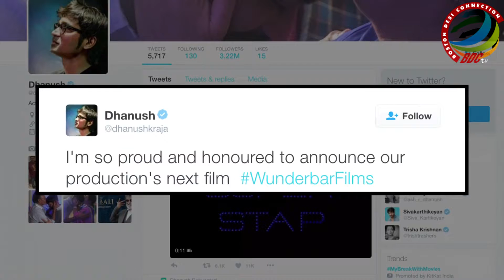Dhanush will produce Rajnikanth's film soon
Actor Dhanush on Monday announced that his father-in-law and superstar Rajinikanth's next outing after Tamil science-fiction actioner "2.o" will be in his production. Watch this video for more details.